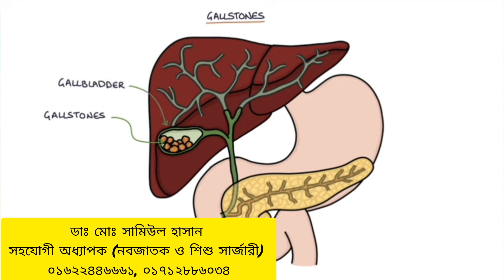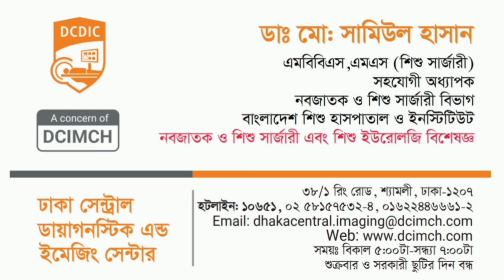বাচ্চাদের পিত্তথলির পাথর কেন হয়? অপারেশন কি জরুরি?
বড় দের তুলনায় বাচ্চাদের পিত্তথলির পাথর হওয়ার সম্ভাবনা কম। যদি হয় তাহলে কেন হয় এবং কি চিকিৎসা করতে হয়?
আপনার শিশুর সার্জিক্যাল সমস্যায় যোগাযোগ করুন -
ডাঃ মোঃ সামিউল হাসান
সহযোগী অধ্যাপক (নবজাতক ও শিশু সার্জারী)
বাংলাদেশ শিশু হাসপাতাল ও ইন্সটিটিউট

চেম্বার:
ঢাকা সেন্ট্রাল ডায়াগনস্টিক এন্ড ইমেজিং সেন্টার, রিং রোড, শ্যামলী, ঢাকা। ০১৬২২৪৪৬৬৬১, ০১৭১২৮৮৬০৩৪ (শনিবার থেকে বৃহষ্পতি বার, বিকাল ৫টা থেকে সন্ধ্যা ৭টা)
অথবা
এলায়েন্স হাসপাতাল, রিং রোড, শ্যামলী, ঢাকা, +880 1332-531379, 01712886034 (শনিবার থেকে বৃহষ্পতি বার, সন্ধ্যা ৭ টা থেকে রাত ৮ টা)